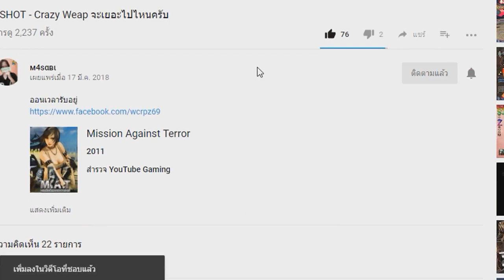XSHOT - Diamond Dust 8.5 ดาว สกินใหม่ อย่างสวยเลย !!!